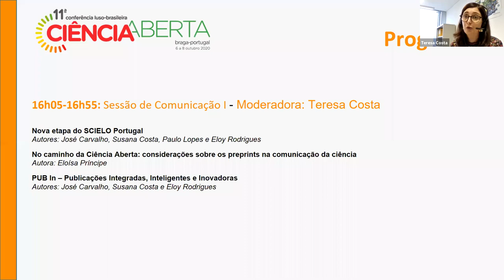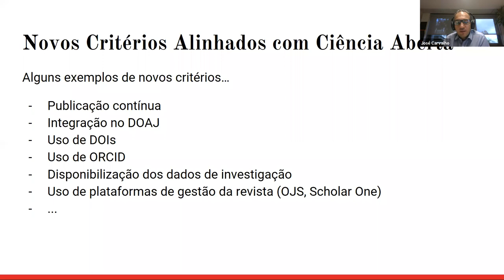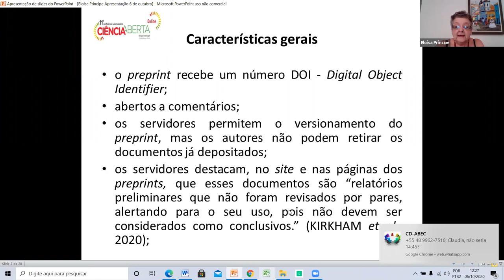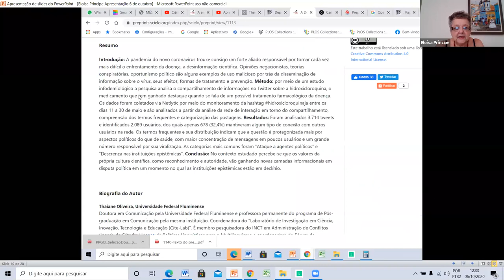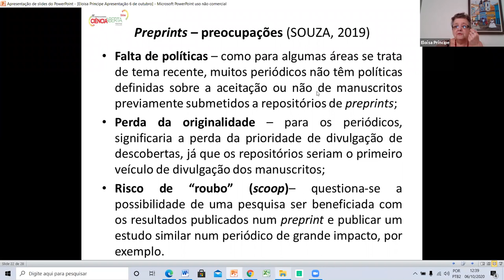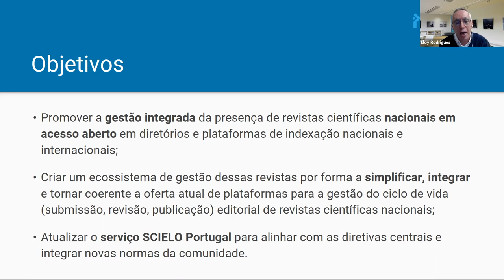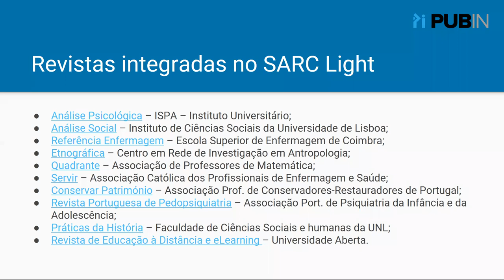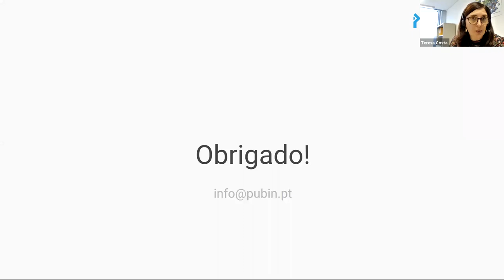CONFOA 2020 - Comunicações I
Sessão de Comunicação I
Moderador(a): Teresa Costa

Nova etapa do SCIELO Portugal
Autores: José Carvalho, Susana Costa, Paulo Lopes e Eloy Rodrigues

No caminho da Ciência Aberta: considerações sobre os preprints na comunicação da ciência
Autora: Eloísa Príncipe

PUB In – Publicações Integradas, Inteligentes e Inovadoras
Autores: José Carvalho, Susana Costa e Eloy Rodrigues